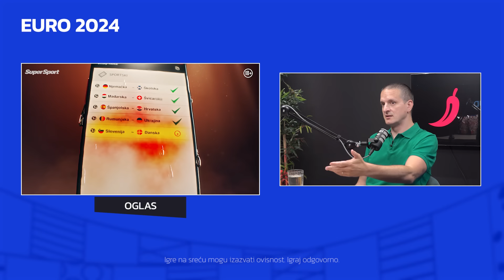Euro na Indexu: Ispadanje Srbije i najveća iznenađenja do sada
Skupine su iza nas, a od jučer smo doznali i prve dvije reprezentacije koje su ušle među osam najboljih. Što smo sve vidjeli i što nas sve čeka prokomentirali su Branko Strupar i Ilija Lončarević.